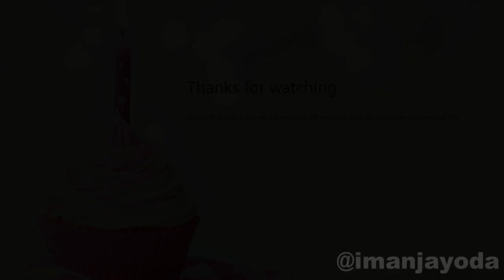Nonton Sepur Kamandaka dan Kaligung di Palang Kereta Api Martoloyo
Nonton Kereta Api pagi di perlintasan sepur JPL 210 pasar martoloyo. Kalau hunting sekitar jam 7an disini maka kita akan dapat 2 kereta api yg hampi bersamaan melintas yaitu kereta api kamandaka dan kereta api kaligung